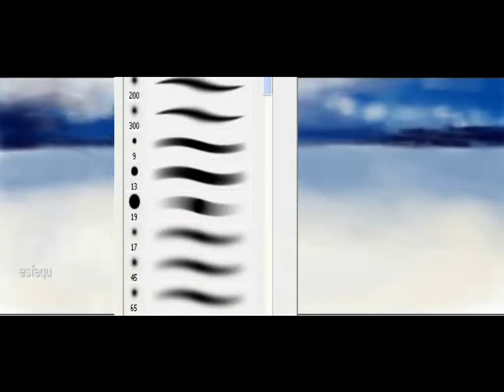Speed Painting :Salar de Arizaro- San Antonio de los Cobres - Salta by efq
Aqui les dejo una nueva produccion en este caso un speed de una de los tantos paisajes q tiene mi querida provincia, Salta !

Saludos.
Esteban Fernando Quiroga

Salta - Argentina - 2010